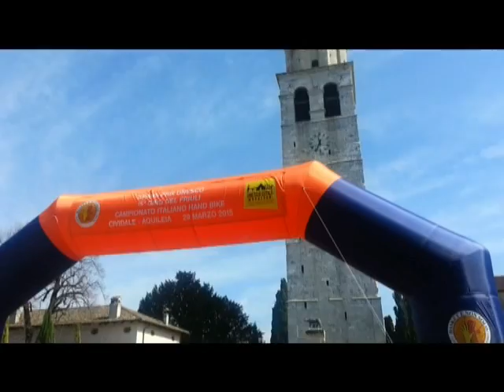310315 UNESCO Cities Marathon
La terza edizione della  UNESCO Cities Marathon che collega Cividale del Friuli ad Aquileia, passando per Palmanova, si è conclusa con successo ed incremento di partecipanti. Questa è l'unica maratona che collega due siti tutelati dall'UNESCO che, in un prossimo futuro, diventeranno tre con l'auspicato ingresso nella lista mondiale della città fortezza stellata di Palmanova. In questo servizio il commento   del presidente del Comitato Organizzatore della UNESCO Cities Marathon, Giuliano Gemo...